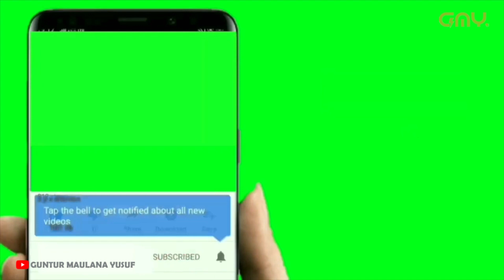TOP 15 TOMBOL GREEN SCREEN SUBSCRIBE MENTAHAN NO COPYRIGHT (FREE DOWNLOAD LINK DI DESKRIPSI)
Asslamualikum

Haloo sobat Youtuber Pemula, bagaimana kabarnya, semoga selalu sehat dan diberi limpahan rizqi yang halal, amiin,
Langsung saja disimak dan dipilih dari 15 Pilihan Tombol yang ada yah,
Utk link Dowloadnya bisa di Klik di bawah ini: